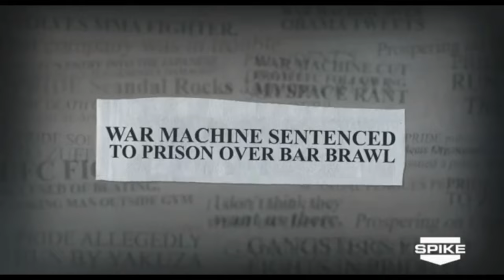War Machine - Hurt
Jon Koppenaver "a.k.a" War Machine.